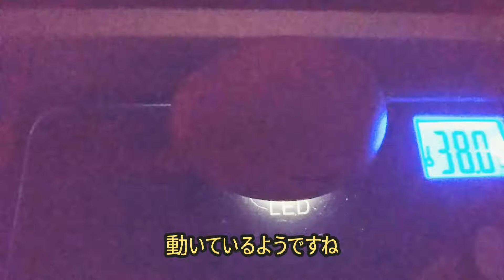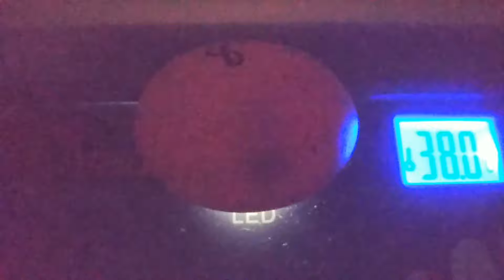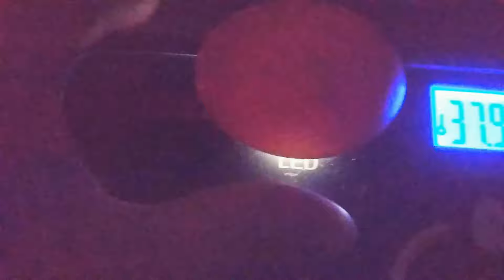【鶏卵孵化までの道のり】検卵しました（９日目）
温め中の卵の検卵をしてみました。
順調に育っている卵がたくさんありました。
このまま頑張って欲しいです。